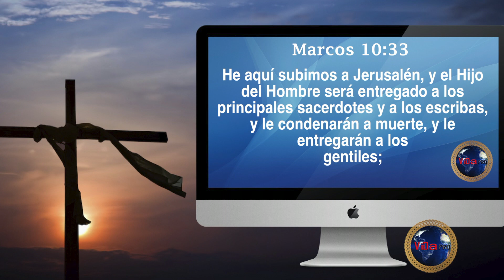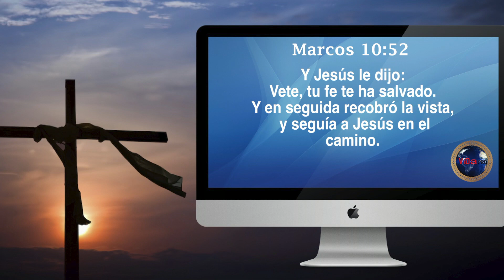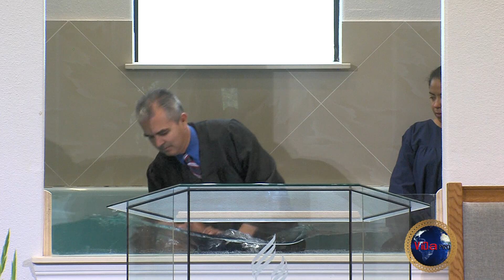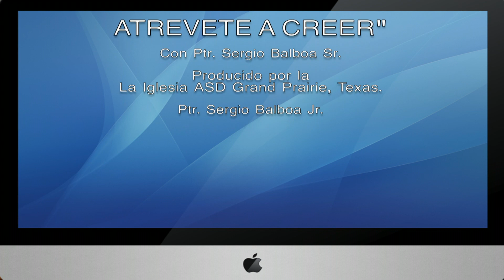Ptr. Sergio Balboa Sr. 7/7- Viva más: Atrévete a creer.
"VIVA MAS: ATREVETE A CREER"
Ptr. Sergio Balboa Sr.
Iglesia ASD Grand Prairie, Texas.